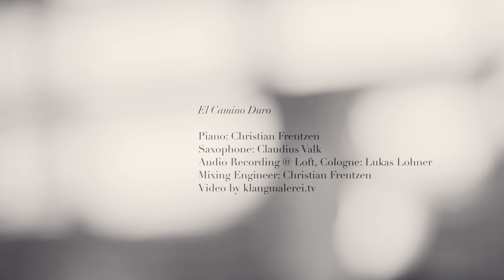El Camino Duro - Christian Frentzen & Claudius Valk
Recorded on November 2nd 2015 @ Loft Köln, Cologne.
Saxophone: Claudius Valk
Piano/Composition: Christian Frentzen
Recording Engineer: Lukas Lohner
Mixing Engineer: Christian Frentzen
Video by Klangmalerei.tv